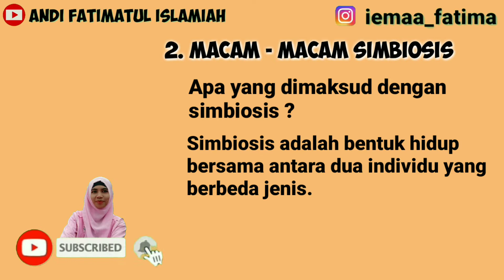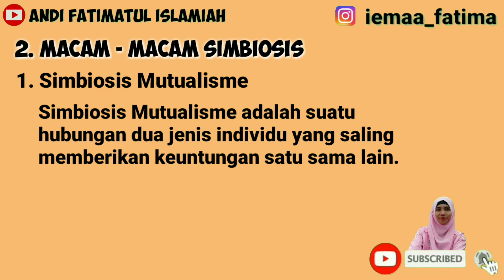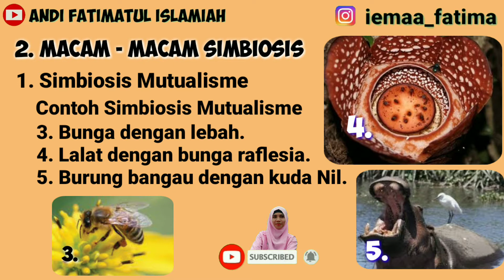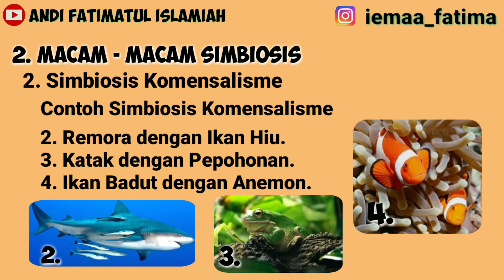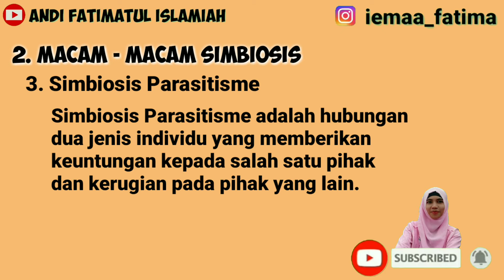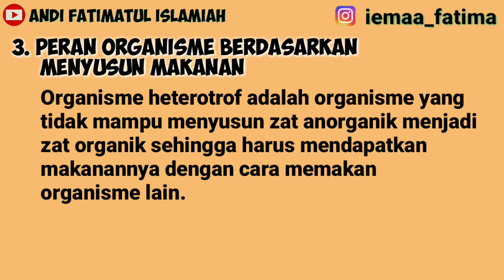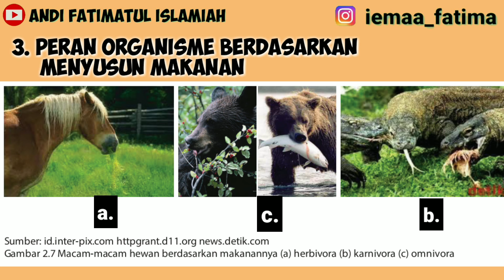Bab 2 Macam - Macam Simbiosis dan Peran Organisme Berdasarkan Kemampuan Menyusun Makanan Part 3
Video ini menjelaskan tentang Materi IPA Bab 2 Interaksi Makhluk Hidup Dengan Lingkungannya yaitu membahas Lanjutan video sebelumnya yaitu Macam - Macam Simbiosis dan Peran Organisme Berdasarkan Kemampuan Menyusun Makanan Part 3 Kelas 7 Semester 2.